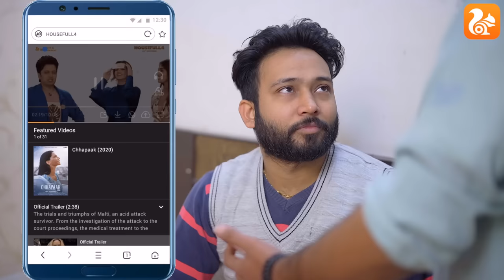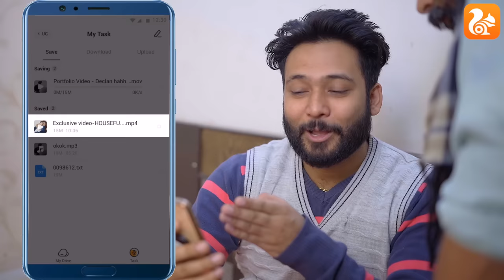Bin Bulaye Barati | BakLol Video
This video is a funny family comedy

Starring- Pankaj Sharma, Sanjhalika Shokeen, Vibhu Varshney ,Kapil Hops, Ruchi Yadav, Taaysha Singh, Geetanjali Kataria, Anubhav Golia

Script - Shubhanshu Srivastava
DOP- Chetan Jaitpuria
Editing- Pankaj Sharma